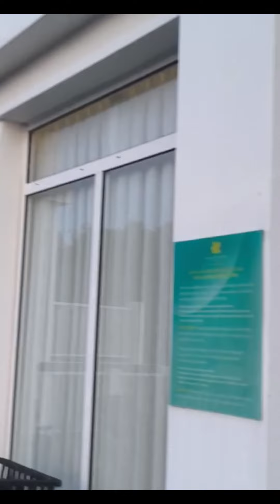Một mùa hè thật tuyệt vời của chúng mình